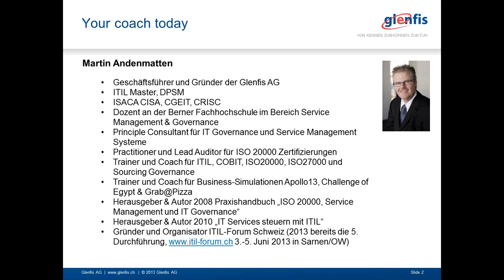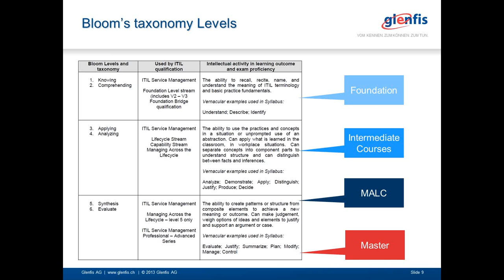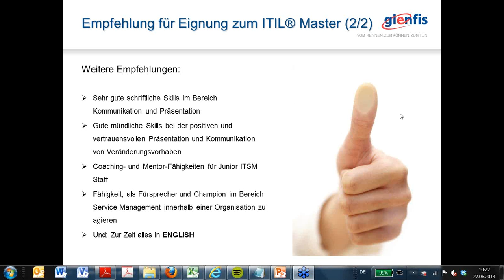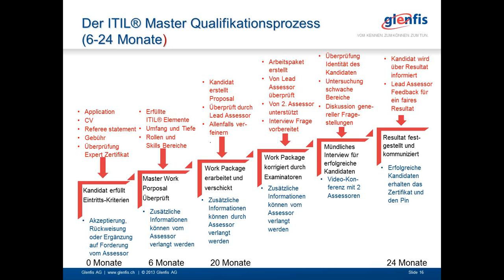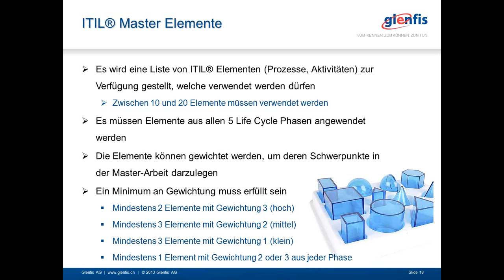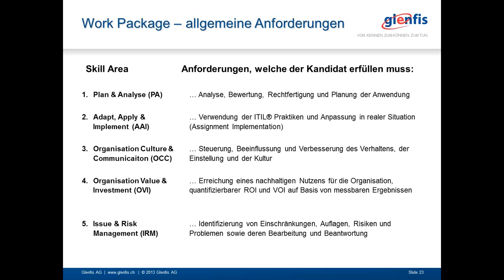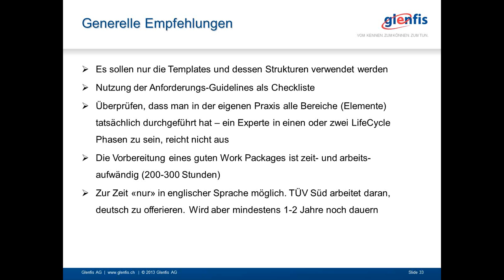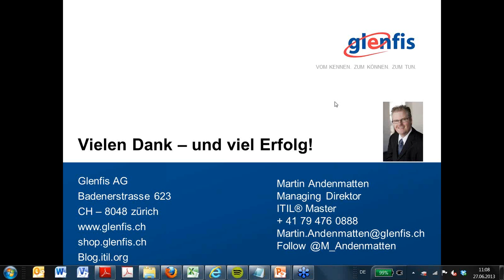ITIL Master -- Die letzte Meile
Dieses Webinar behandelt den Weg zur Erreichung des ITIL(R) Master Zertifikats.